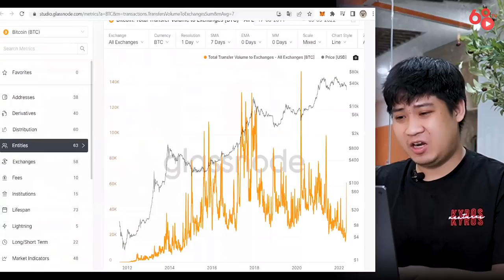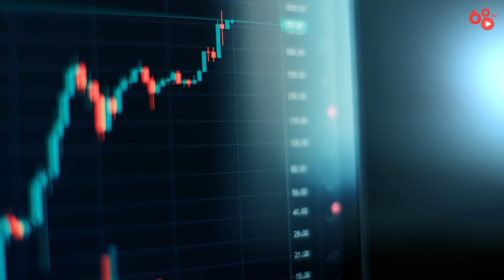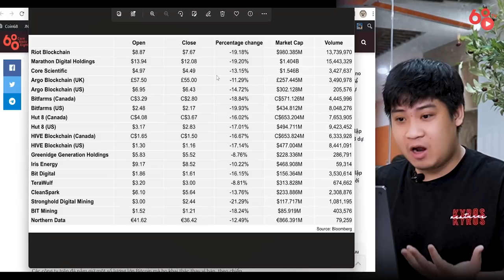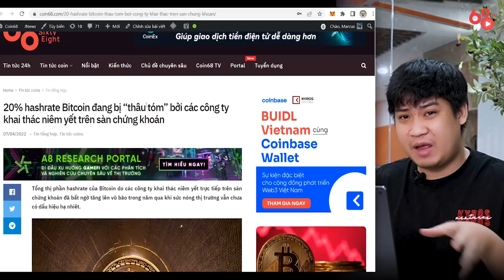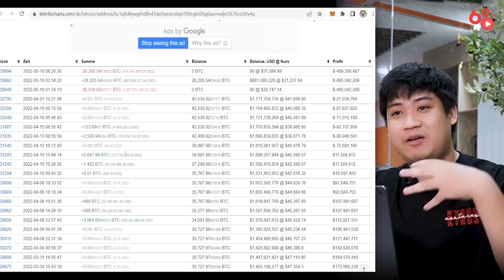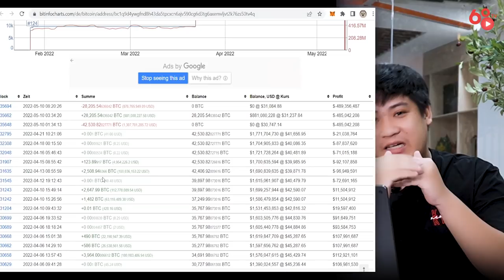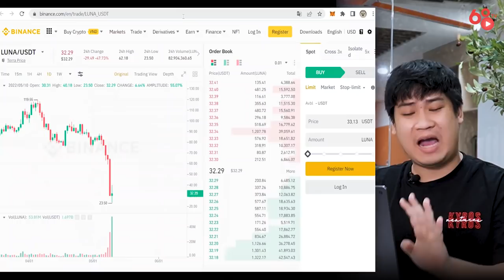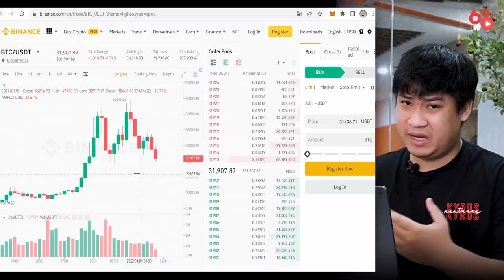Bitcoin dò đáy, Terra (LUNA) rơi tự do, UST de-peg - Vòng xoáy chết chóc khi nào kết thúc?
Những ngày qua là khoảng thời gian khá khó thở với nhà đầu tư trong thị trường tiền mã hóa, khi Bitcoin liên tục rơi không có điểm dừng với hàng loạt tin tức tiêu cực. Như để tô thêm gam màu ảm đạm, quả bom LUNA - UST cũng thu hút sự chú ý của cộng đồng với việc "stablecoin" UST có lúc rơi về 0.6 USD.

Mô hình UST có lỗ hổng nào mà khiến giá UST rơi sâu đến vậy? Liệu vòng xoáy chết chóc này đã ngừng lại chưa, hay đây chỉ là khoảng nghỉ trước cơn bão lớn hơn?

Hãy cùng Coin68 tìm hiểu trong video ngày hôm nay nhé!